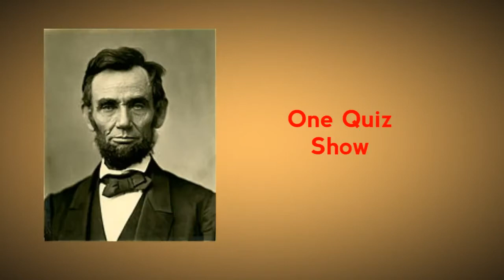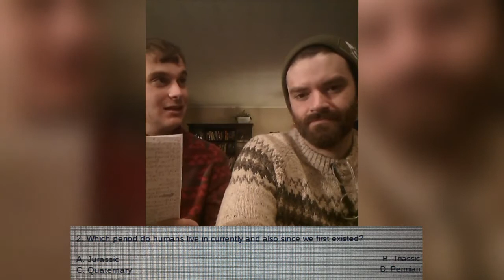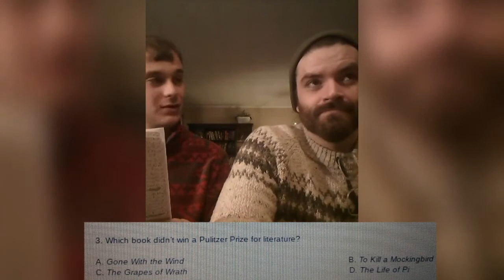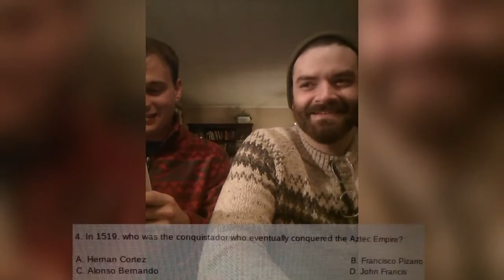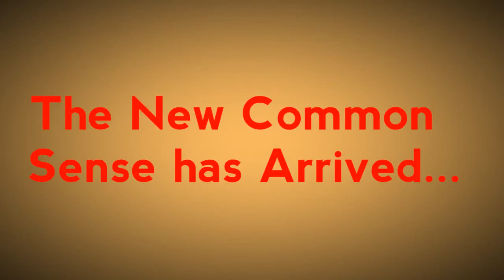Common Sense: Logan Osborne (Precautions Taken for Covid-19)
Episode #643. Logan Osborne takes on the quiz show "Common Sense." He has the honor of being the first contestant of 2021 and of the new format. Tell me what you think of it in the comments.